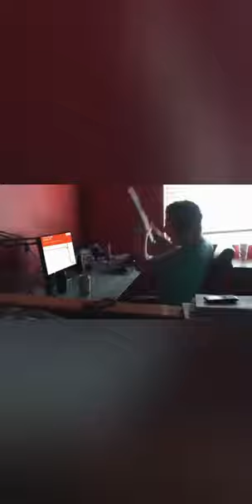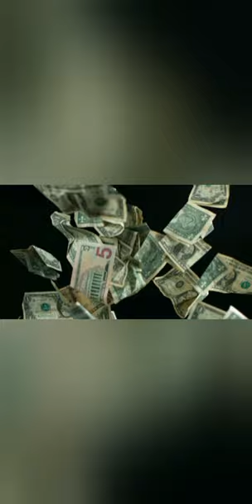A day in the life of a WSB degenerate. Short film $WISH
A simple video about a simple Apetard. A day in the life of a WSB degenerate.